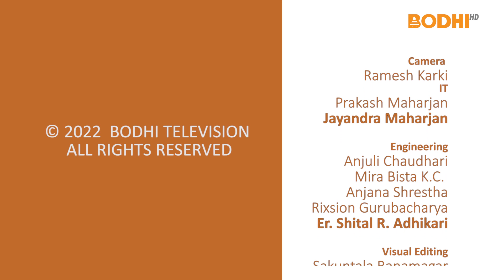महापरित्राणमा समावेश सुत्रहरुको महत्व